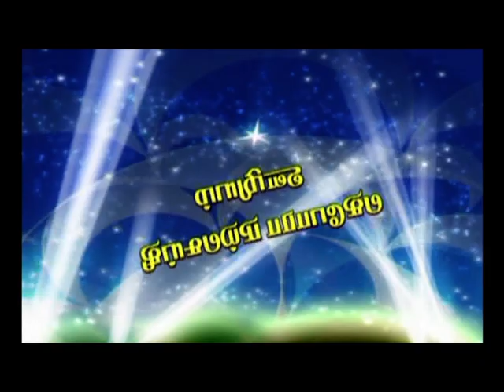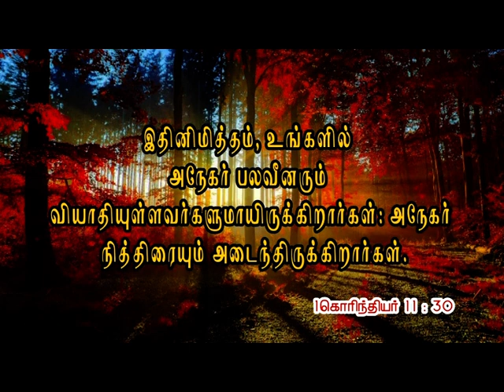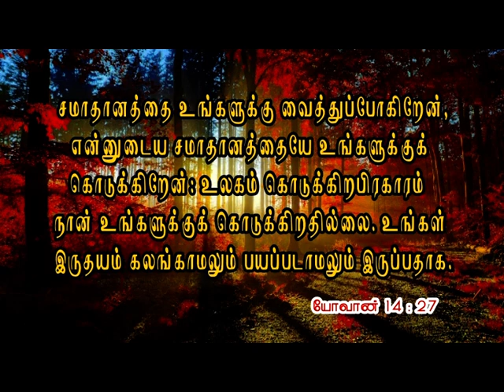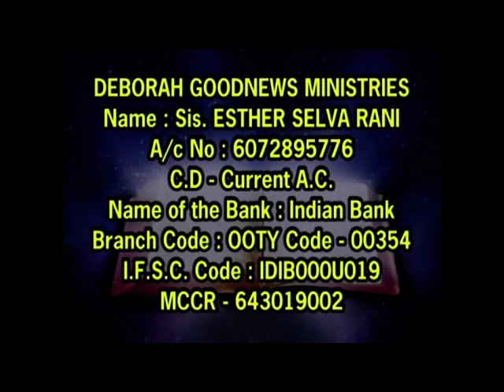CK Medias :எனக்கு ஞானஸ்தானம் கொடுங்கள் || 05.10.2019 || Sis.Selvarani